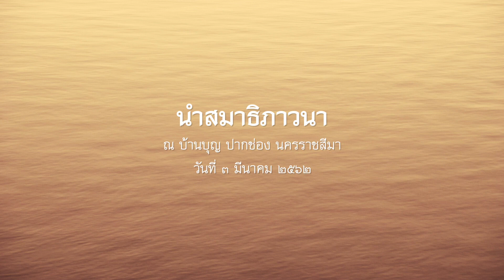2562.03.03 นำสมาธิภาวนา โดย พระอาจารย์ชยสาโร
นำสมาธิภาวนา ปฏิบัติธรรมบ้านบุญวันอาทิตย์ โดย พระอาจารย์ชยสาโร ณ บ้านบุญ ปากช่อง นครราชสีมา วันที่ ๓ มีนาคม ๒๕๖๒